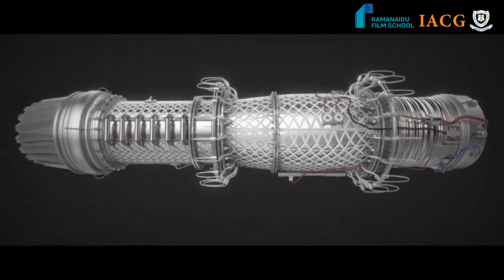BMM2015 MA FINALPROJECT SHARATHCHANDRA